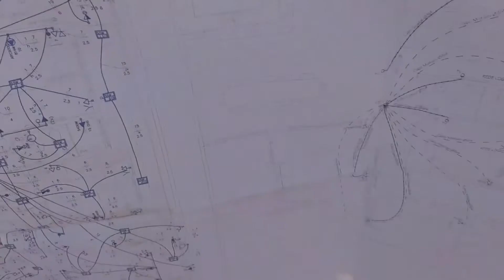ACOMPANHAMENTO DE OBRAS, ENG CIVIL GELSON GASCHO